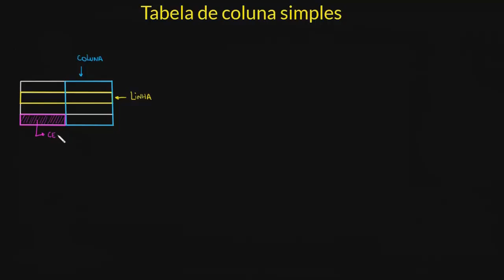Tabela de coluna simples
Aprenda o que é uma tabela de coluna simples e como usá-la em seu cotidiano para organizar informações.